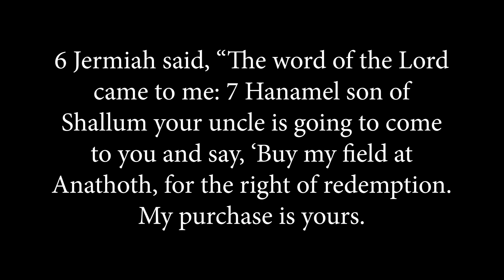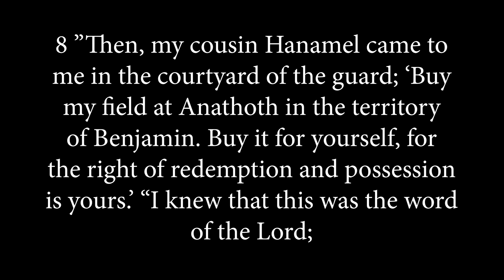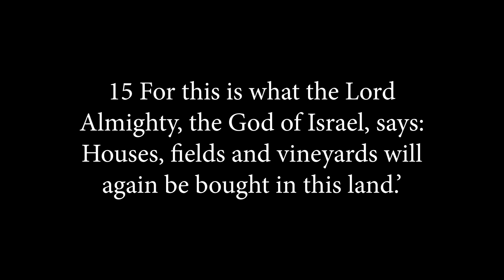Sermon - 09/29/2019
Clarkston Joint Service